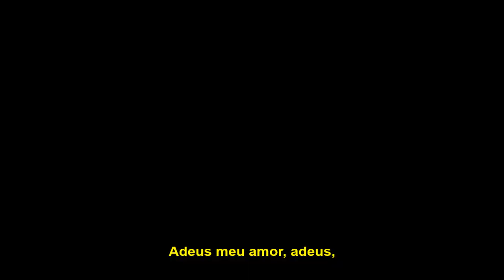KIKI_-_CORDALIS_-_Goodbye_my-Love_goodbye_-_TRADUCAO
Tradução para o Português (Brazil).
Studio EUROvision Brazil - 30 anos
Vânio